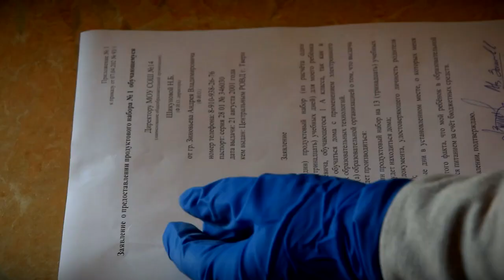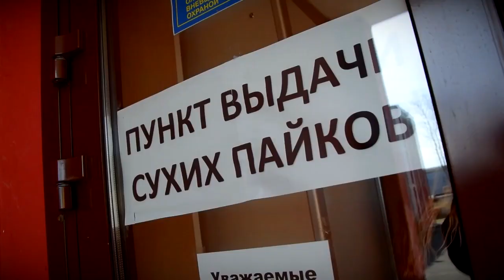Родители школьников могут получить бесплатные продуктовые наборы